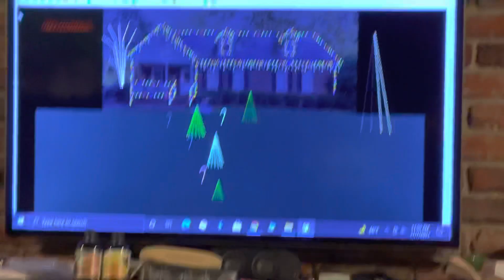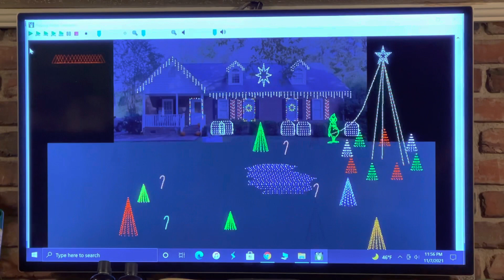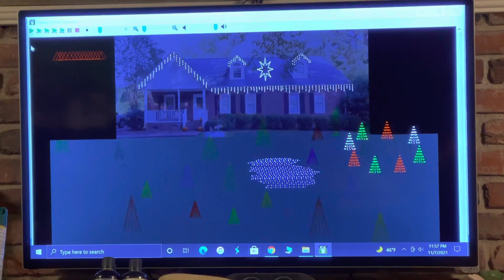Make A Wish Dreams Of Fireflies by Blaine Fuller